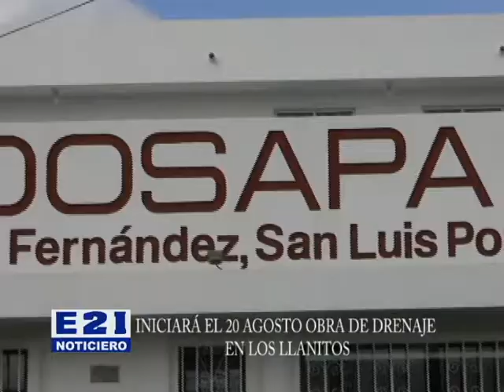INICIARÁ EL 20 AGOSTO OBRA DE DRENAJE EN LOS LLANITOS